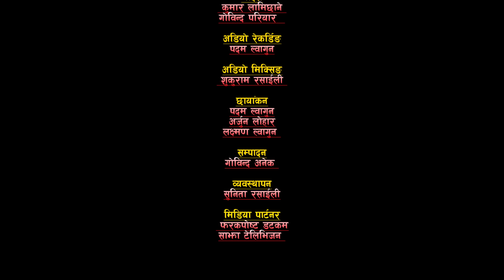हसाएरै मार्ने तीज विशेष रिले दोहोरी Chij Gurung Yan Surya,Manju Dipika Jalumaya Junkiri 192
चर्चित तथा लोकप्रिय लोकदोहोरी गायक  र सुमधुर स्वरकी धनी बहुचर्चित तथा लोकप्रिय लोकदोहोरी गायिका  बिचको निकै रमाईलो दोहोरी " " प्रस्तुत गरेका छौँ

Dedicated to
- Pabitra Rasaili

Patron
- Shukuram Rasaili

Advisor
- Rajkumar Sunar, UK
- B.B. Anuragee

Grateful
-Narayan Rayamajhi

Thankful to
-  Surat Bishwakarma
-  Suman Sharapti
-  Udiram Khadka

Jingle Voice
- Resham Nirdosh
- Pratima BIshwakarma

🎼 Junkiri Dohori Ghar Part - 192
Host as Junkiri
- Shikshya Rasaily

Lead Singer:
🎤Chij Gurung
🎤 Yan Prasad Neupane
🎤 Dipika Bayambu Magar
🎤 Manju BK
🎤 Jalumaya Gurung
🎤 Surya Gautam

Supporter Singers:
🎤  Govind Anek
🎤  Kalpana Malla

Musician Team :
♬ Harmoniyam : Shukuram Rasaili
♬ Sarangi : Hemraj Gandharba
♬ Flute : Karan Pariyar
♬ Madal : Kumar Lamichhane
♬ Madal : Govind Pariyar

Technical Team :
🎥 Cinematography
     🎥 Padm Lwagun
     🎥  Arjun Lohar
     🎥 Laxman Lwagun

🎥 Video Editor :
   🎥  Govind Anek

♬ Audio Recordist
   🎥  Padam Lwagun

♬ Audio Mixing
     🎥  Shukuram / Shyamswet Rasaili

♬ Management
     🎥  Sunita Rasaili